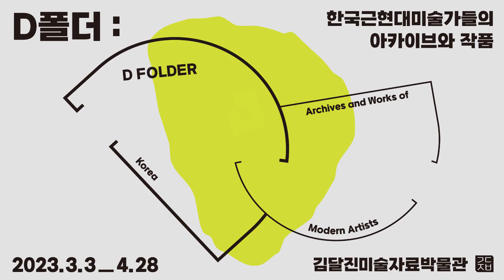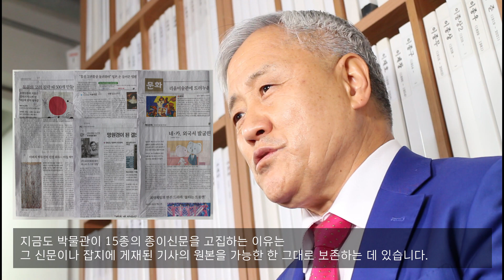《D폴더 : 한국근현대미술가들의 아카이브와 작품》 소개 영상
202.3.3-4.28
김달진미술자료박물관